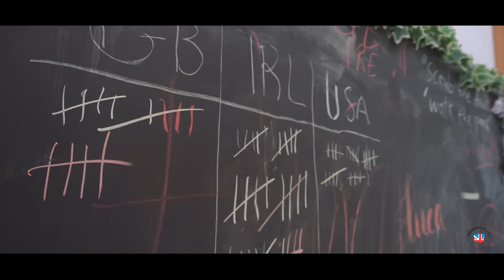House System - Inglaterra en Casa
House System es una Pedagogía basada en logros para mejorar el aprendizaje y el perfeccionamiento del idioma (método Speak and Win).  En cada una de las clases separamos a los alumnos en tres casas: Irlanda, Estados Unidos, Gran Bretaña. Cada casa, está representada por una pulsera de color que entregamos el primer día.

La competición por casas estará presente en muchas de las actividades de clase, pero también en actividades de playa. De esta forma alumnos de diferentes edades y clases, trabajan juntos por sumar puntos para su casa.

Los profesores otorgan puntos a la casa cuando un alumno ha realizado una tarea correctamente, se ha implicado en el funcionamiento de la clase, ha ayudado a otros alumnos, se esfuerzan con el inglés o también en juegos preparados para este fin.

Cada mañana se anuncian los puntos que lleva cada casa y se hace un balance de la competición. Al final del programa, la casa ganadora tendrá una recompensa y podrán elegir a 6 personas del Staff para iniciar una guerra de agua contra ellos.